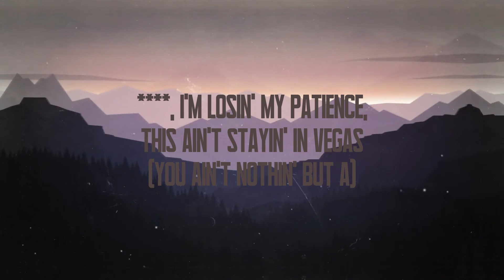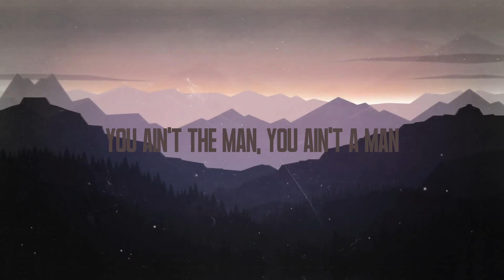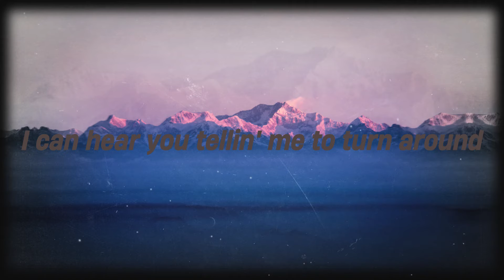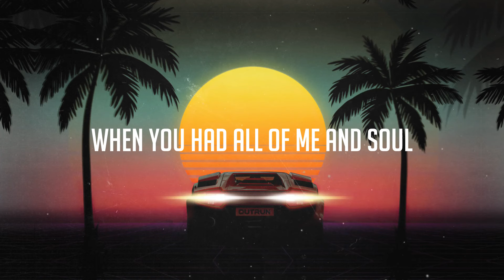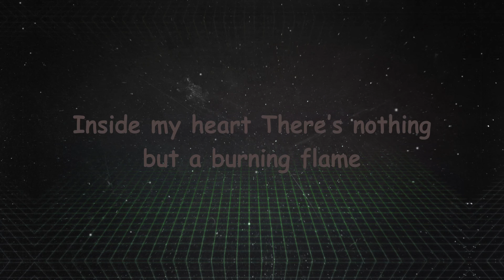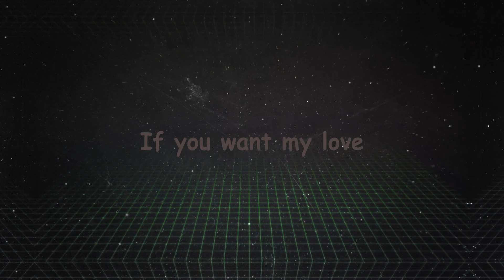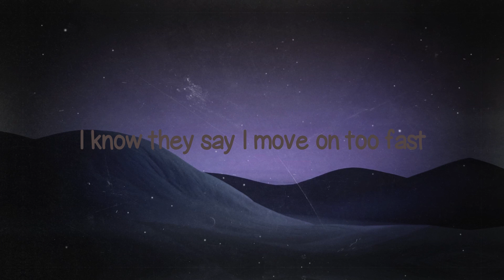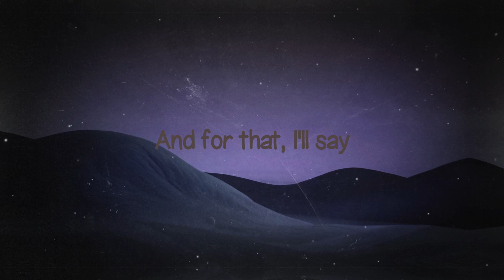Vegas - Doja Cat (Lyrics Video) 💞